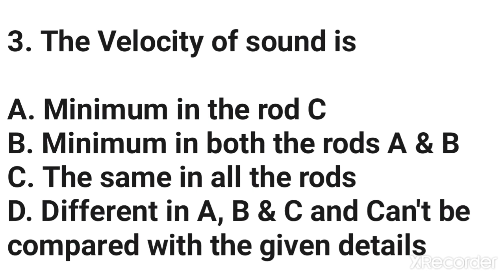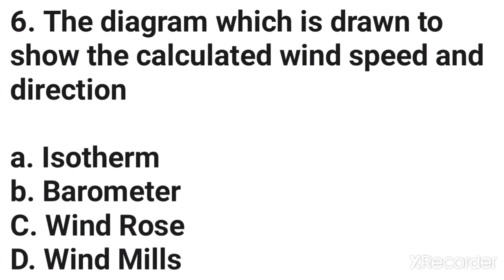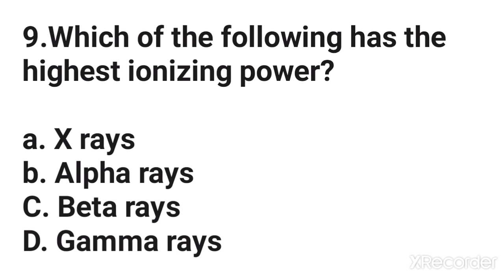Science Quiz || Science past year questions || Science-GK || For competitive exams | Quiz in English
If any queries plz contact

FocusOnGoals